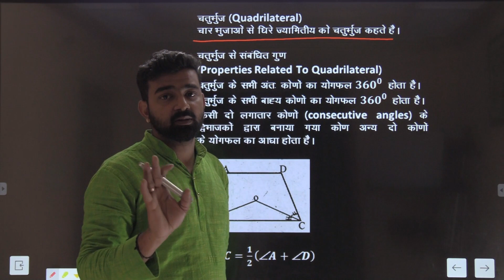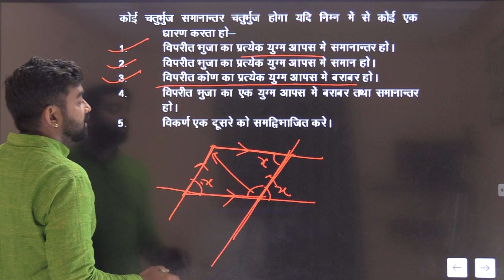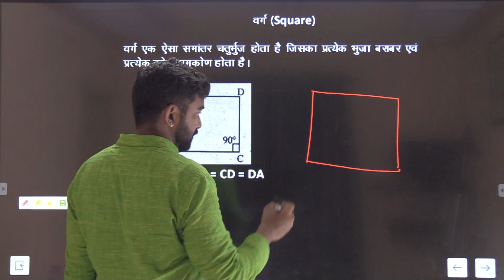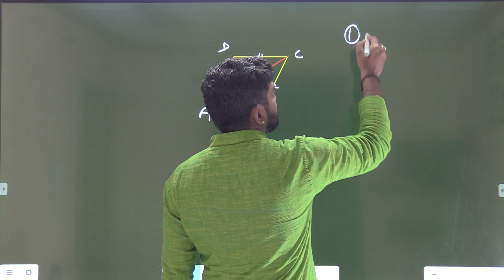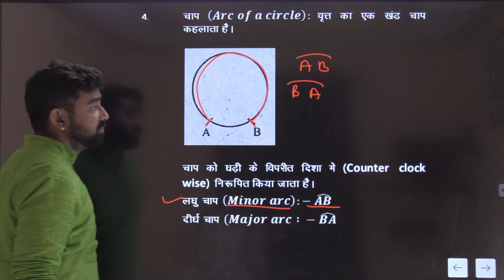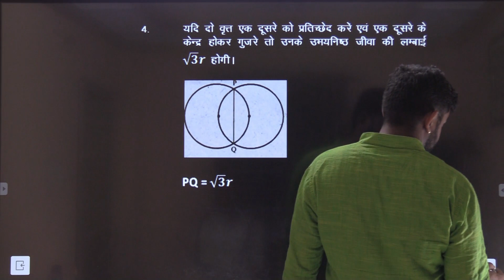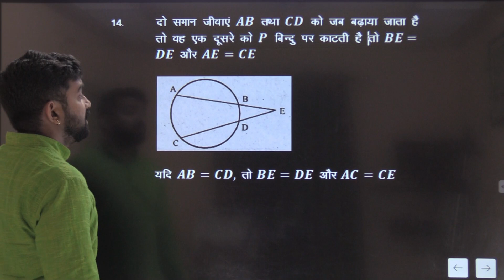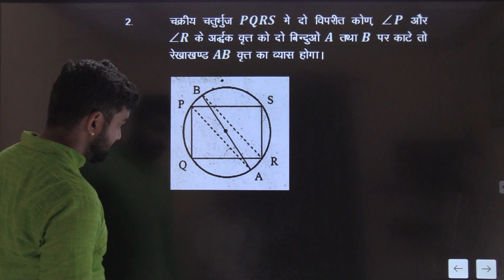Maths Geometry Class |6|Quadrilateral, Square Circle, Rhombus and its type||Om Gurukul Academy||SSC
We at Om Gurukul Academy education platform in this session, we will continue our geometry class. This is our sixth video on advance mathematic topic i.e. geometry.